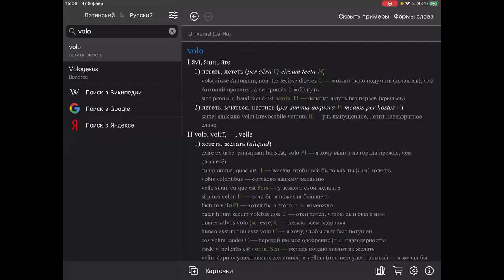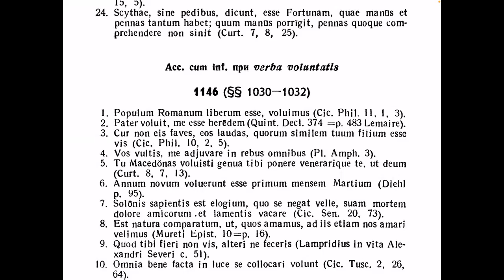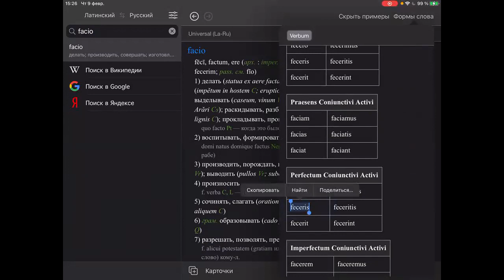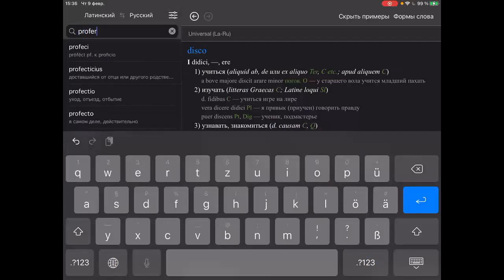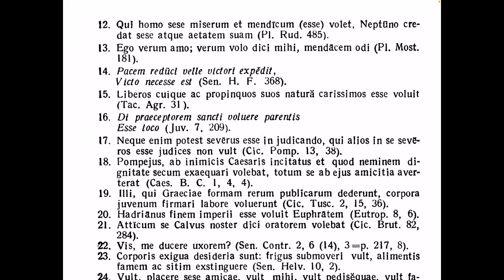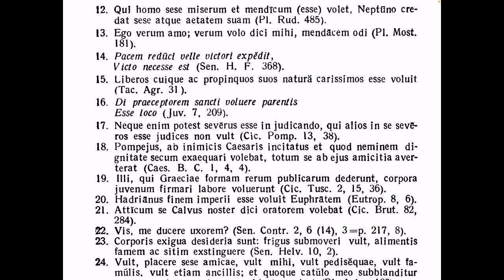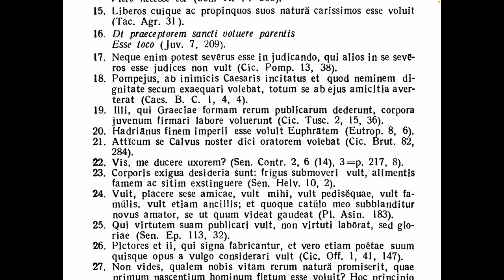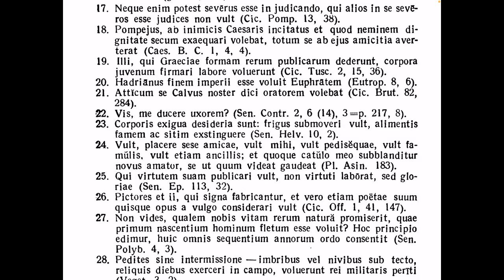Accusativus cum infinitivo // verba voluntatis (Соб. 1146 1-26)